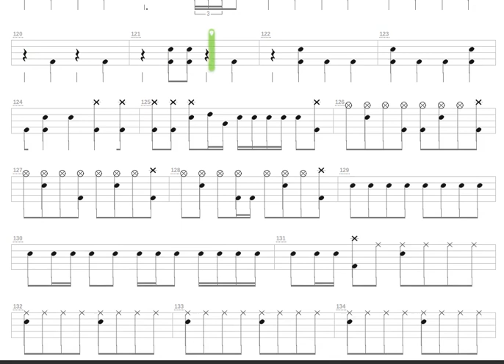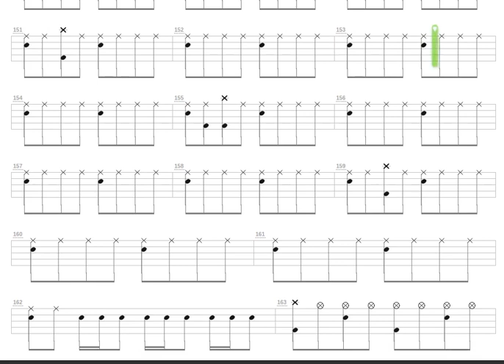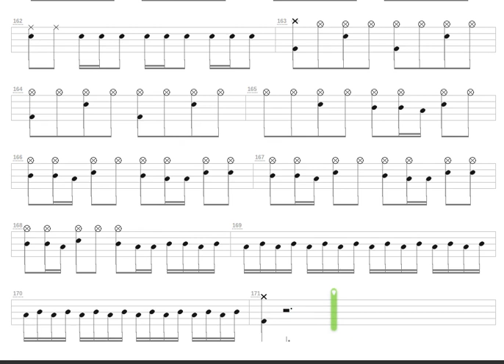A Secret Place + Megadeth + Drum only + Drum tab